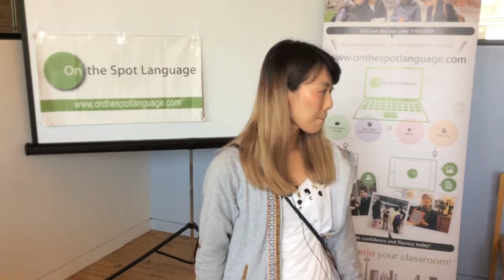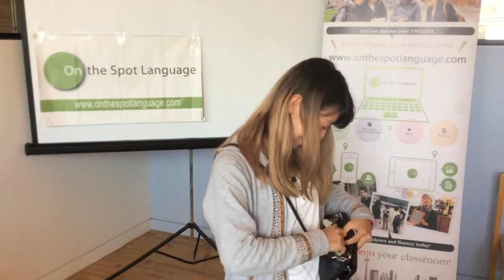2015 08 Storytelling—Lucky